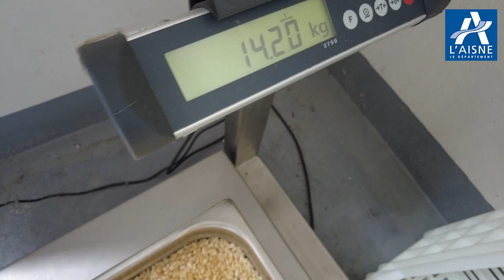Transition écologique - Le compostage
Le collège Jean Mermoz de Laon a choisi le compost des résidus alimentaires, une alternative écologique à laquelle s'ajoute la réduction des coûts liés à l'élimination des déchets.